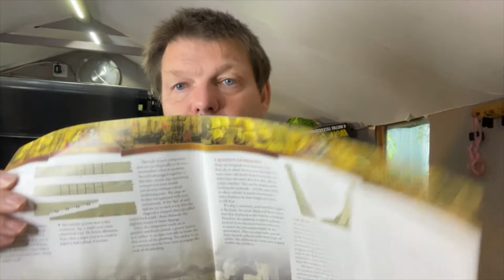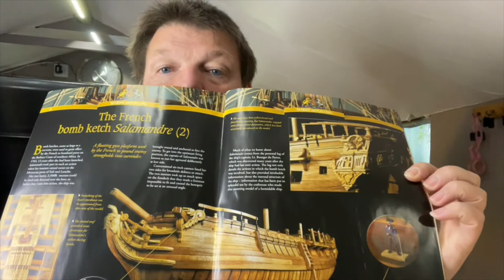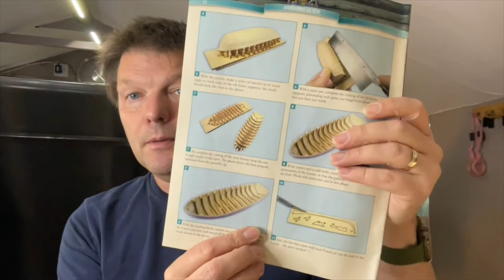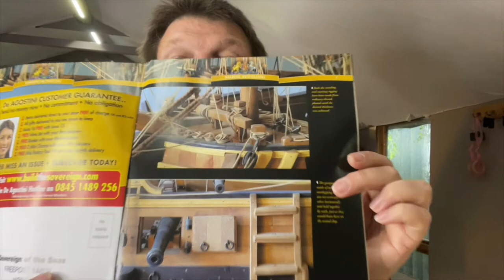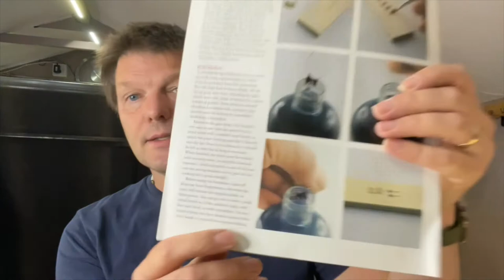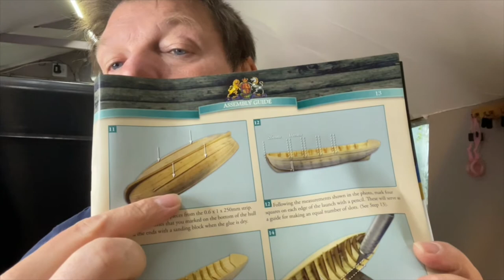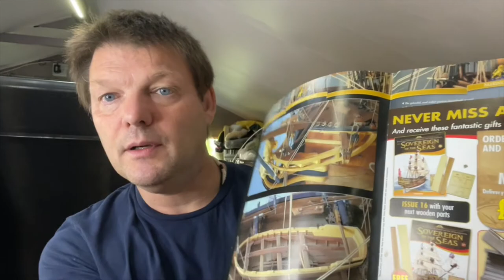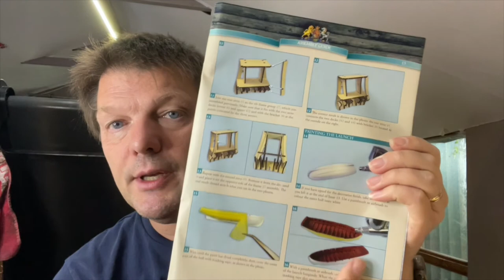A video Diary for the Sovereign of the Seas model build - issues 11 to 15 the build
This is a step by step guide for buidling the Deagostini model - The Sovereign of the seas. Covering the issues and the build.